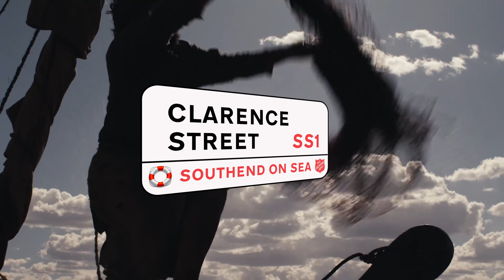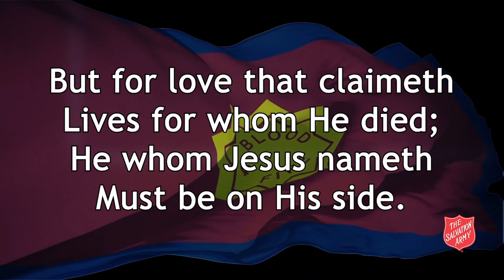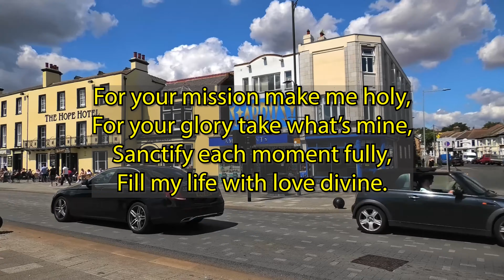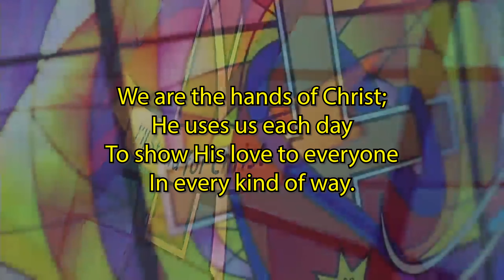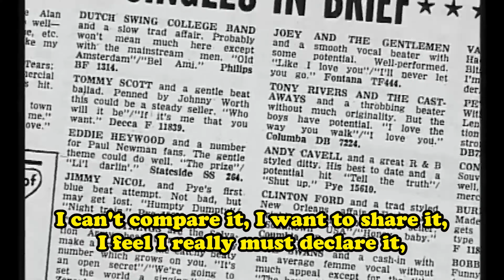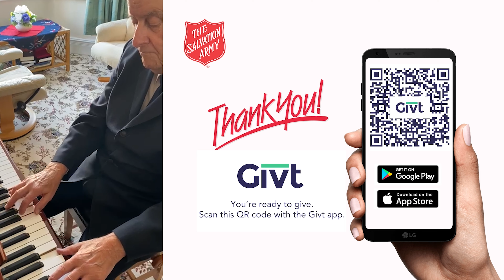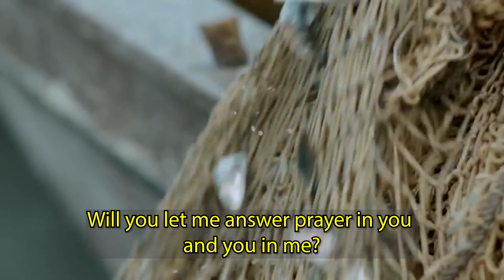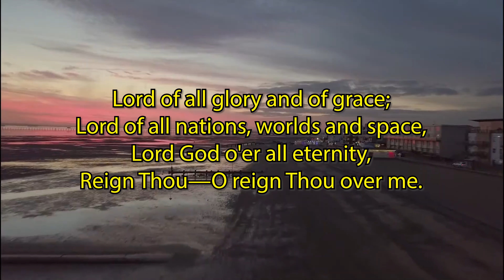‘Fishers of men’ Sunday 8th May 2022 - Southend Citadel and Southchurch Corps Worship with subtitles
I know of a fool proof scheme to double the size of your church congregation in 3 years - during that time everyone brings one new person into the fellowship! Today in the UK is Candidate’s Sunday, a time when we think about those who might be feeling called to serve as Officers within The Salvation Army - we are not all called to be Officers but we are all called to be ‘fishers of men,’ we are all called to be evangelists, but how do we effectively share our faith with others in 2022?

Join us for an hour of challenging and uplifting worship as we look at this important and pressing issue.